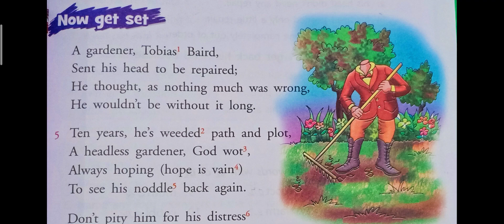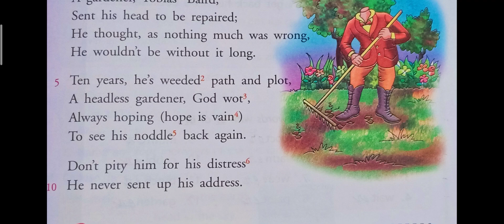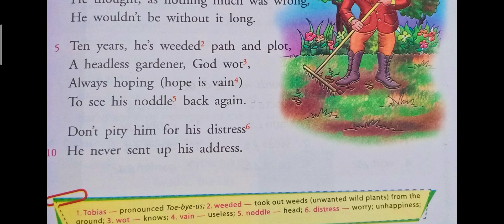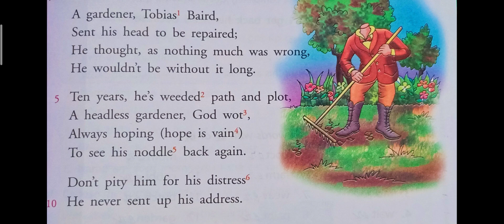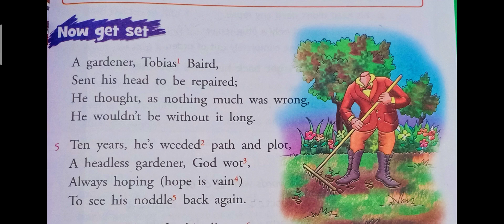THE HEADLESS GARDENER- POEM FULL EXPLANATION CLASS 4#CE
THE HEADLESS GARDENER- POEM FULL EXPLANATION CLASS 4#COMMUNICATIVE ENGLISH